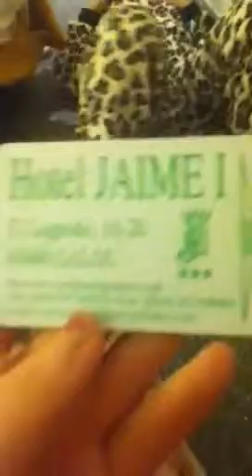Nat hammered #2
One pound fish